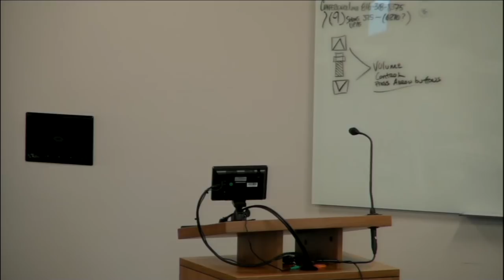Public Utilities Advisory Board April 18, 2019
The PUAB meeting at the Independence Utilities Center.